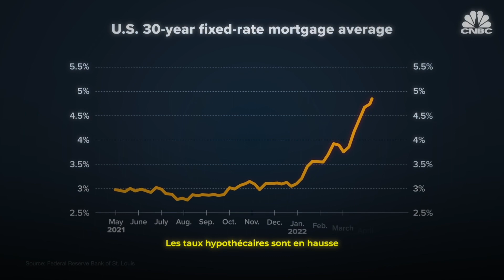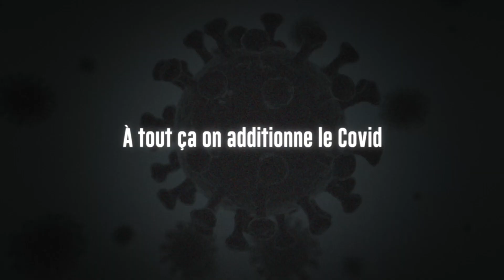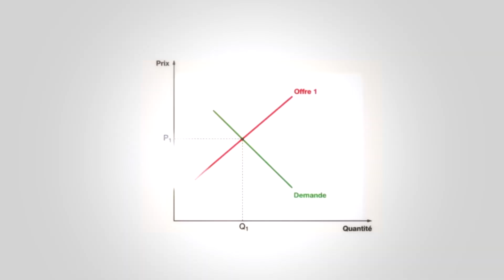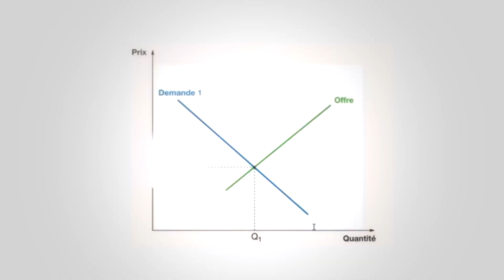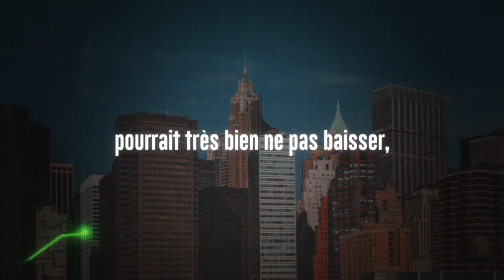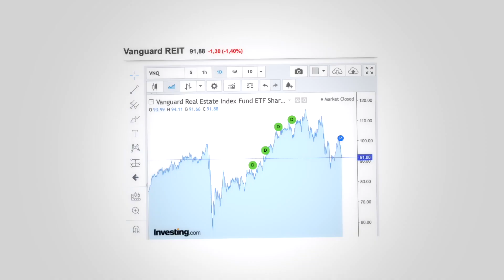CRISE IMMOBILIÈRE 2023 : UNE OPPORTUNITÉ À NE PAS RATER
Spécialistes, médias, experts, tout le monde l'annonce: la bulle du marché immobilier est en train d'éclater et l'on pourrait bien être au début de la plus grosse crise immobilière depuis 2008. Mais alors, qu'est-ce que ça signifie réellement, et surtout, quoi faire pour en profiter ou du moins pour s'en protéger ? C'est ce qu'on va voir tout de suite dans cette vidéo.

0:00 Intro
0:48 L'avantage de l'immobilier
1:19 Analyse de la situation actuelle
2:07 Les bases du marché immobilier
2:20 Le 1er facteur du marché immobilier
3:23 Le 2ème facteur du marché immobilier
3:53 Le 3ème facteur du marché immobilier
6:26 Le 4ème facteur du marché immobilier
8:15 Comment la situation va évoluer ?
8:59 Que faut-il faire ?